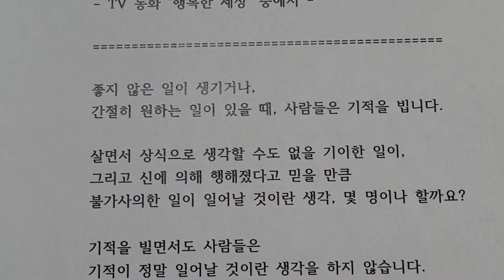여기는 기적이란 걸 팔지 않는다